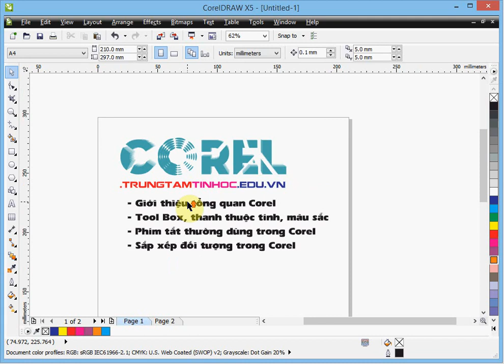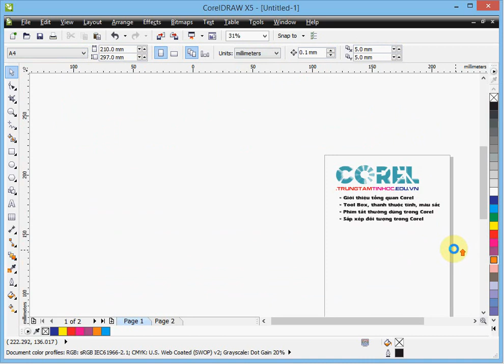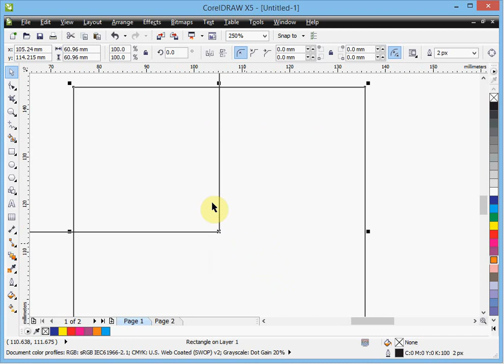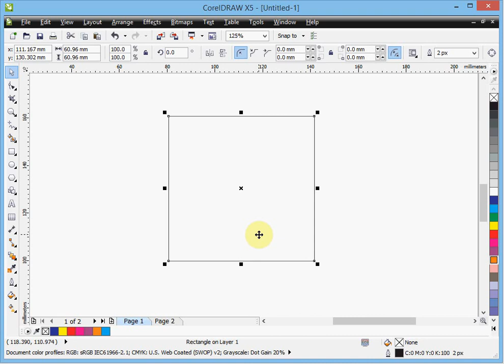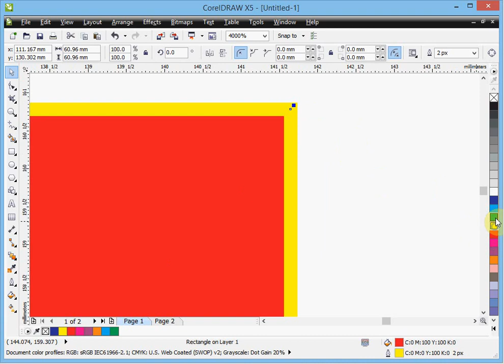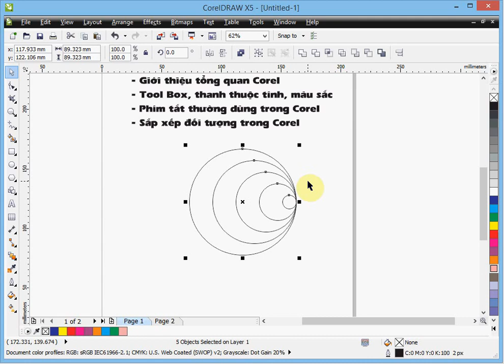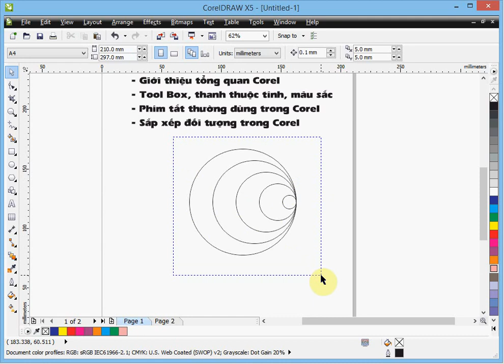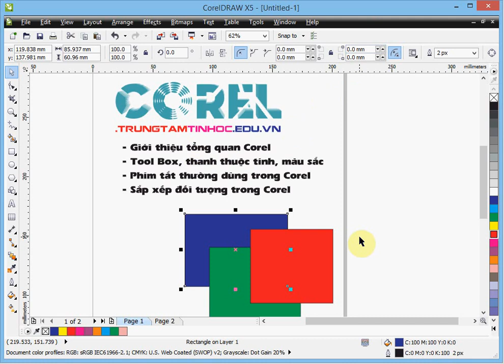Tổng quan Corel X5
Truy cập web để xem những bài viết khác